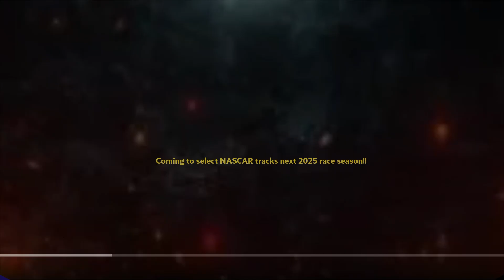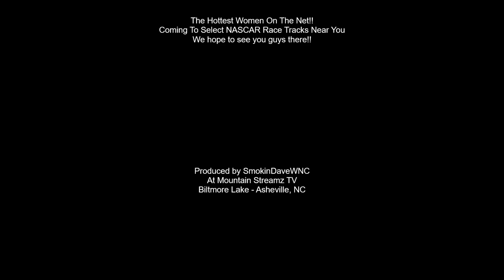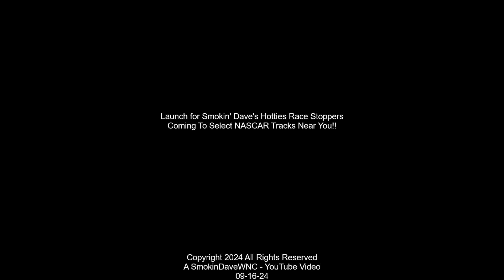Introducing Mila - Sobolov the Newest Smokin' Dave's Hottie Race Stopper🚩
Coming 2025 To Select NASCAR Tracks come Meet SmokinDaves #1 Hotties His Queen 👑Tishko the love of his life!! Meet Queen 👑Tishko and other Race Stoppers🚩 at select times throughtout race week. Photo ops available with all Race Stoppers🚩preorder is required just go to the any Race Stoppers🚩Photo Op Kiosk to preorder your meet time with favorite Race Stoppers🚩 will be set for each Race Stoppers🚩scheduled appearances. Also in addition all kinds of Custom printed merch will available such as Custom calendars, Race Stoppers posters featuring each Race Stopper🚩 and Collectible sets of Race Stoppers🚩cards 4 x 6. High Gloss Photo Paper. See you in 2025 at a NASCAR Race Track Near You!!